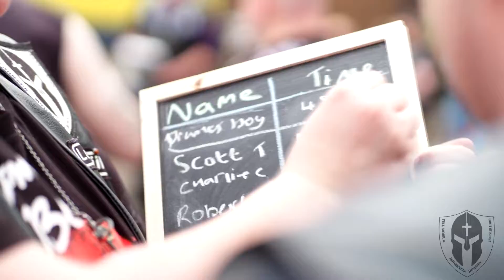Biker Hub Open Day Highlights 2019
Full Armour MM, Kilmarnock